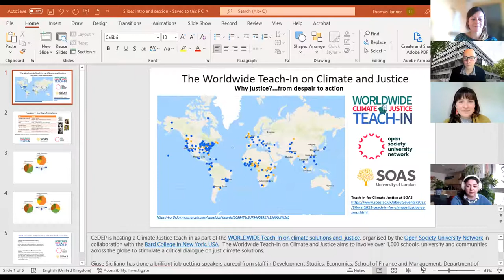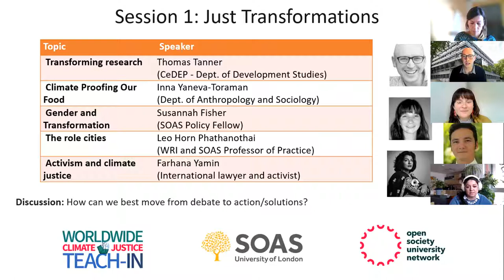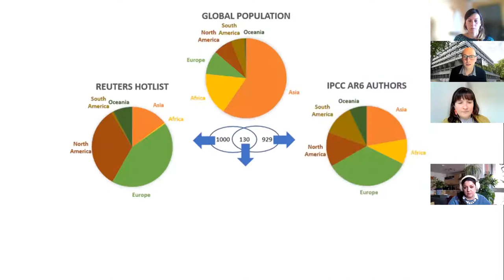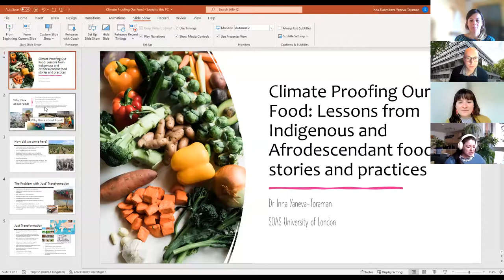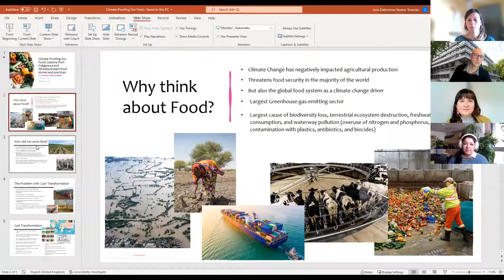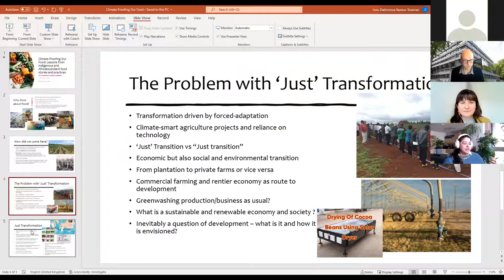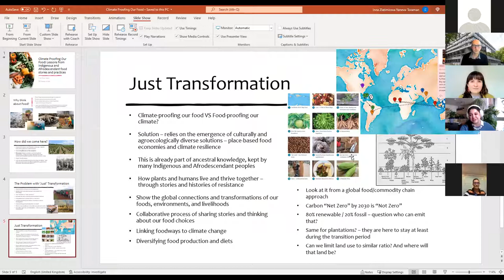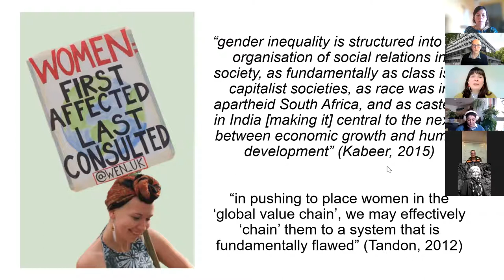SOAS Climate Justice Teach-In 2022 I Session 1: Just Transformations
SOAS Climate Justice Teach-In 2022 as part of the global teach-in on 30th March 2022
Session 1: Just Transformations
Featuring short interventions from:
Thomas Tanner - Transforming research
Climate Proofing Our Food - Inna Yaneva-Toraman
The role cities - Leo Horn Phathanothai
Gender and Transformation - Susannah Fisher
Activism and climate justice - Farhana Yamin